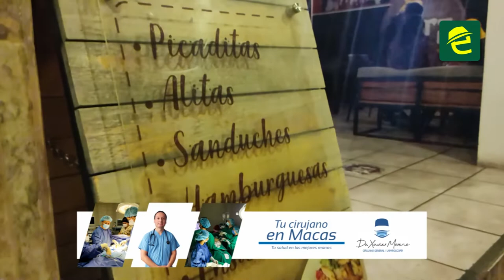El barrio Amazonas de Macas se reactiva con la presencia de nuevos restaurantes y bares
[EMPRENDEDORES] INTERESANTE: MoronaSantiago, la calle 24 de mayo en el barrio Amazonas de la ciudad de Macas, se reactiva con la presencia de nuevos restaurantes y bares. "Todos ellos buscan brindarle el mejor servicio a la ciudadanía".

En muchas ocasiones decidir se nos hace difícil, más aún cuando se trata de un fin de semana y no sabes que lugar visitar, por eso te presentamos varias opciones en las que puedes disfrutar de una variedad gastronómica, acompañarla de una buena cerveza y música. La calle 24 de mayo entre Juan de Salinas y Manuel Bejarano en la ciudad de Macas se ha convertido en la zona en la que usted puede elegir entre varias opciones para disfrutar.
Arrancamos con los amantes a los mariscos y a la buena carne entre Fuego Carbón lo tiene todo desde una parrillada o un corte fino, un arroz marinero y un buen vino, su chef y propietario Manuel Cárdenas directamente desde Manabí le sacará una sonrisa de satisfacción, un lugar en que el ingenio le ha permitido brindarles ese espacio para que usted se sienta como en la costa ecuatoriana.

A pocos pasos se encuentra Lora coffee and pub con un estilo juvenil y colorido, perfecto para esas conversaciones largas entre amigos disfrutando de un buen café y su deliciosa gastronomía entre picaditas, alitas bb o hamburguesas aquí el tiempo vuela, porque siempre disfrutará de una buena atención.

A la vuelta nos topamos con el Rock Garden un bar restaurant que si hace gala a su nombre aquí la buena música es su carta de presentación perfecto para degustar una buena cerveza artesanal y acompañarla de una exquisita gastronomía, ellos fueron los primeros en apostarle a una zona de restaurantes que hoy crece en el centro de Macas.

A esta zona se sumó la tradición de Macas La Maravilla que por más de 20 años ha regalado los mejores momentos para los locales y visitantes, destacado por ese espacio dedicado al arte que lo ha posesionado en el corazón de esta ciudad, aquí puede disfrutar de la gastronomía gourmet con una fusión con productos de la zona en donde imposible puede faltar la guayusa.

Emprendedores que con ingenio luchan día a día por que sus negocios sigan adelante.